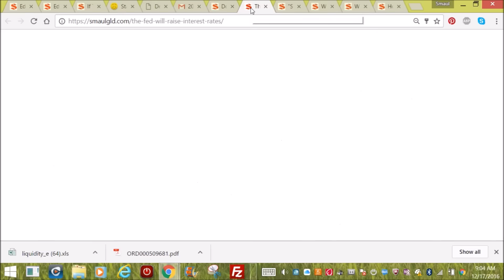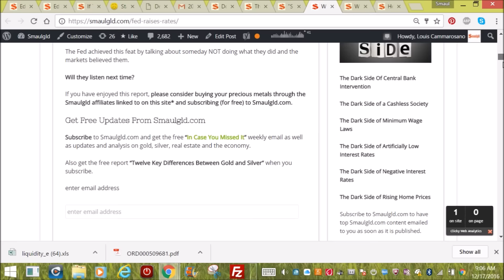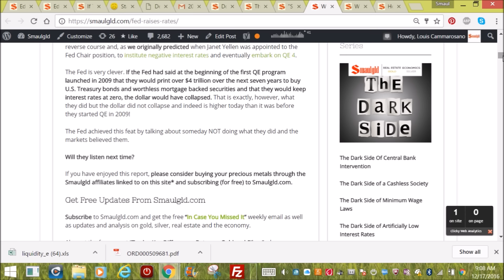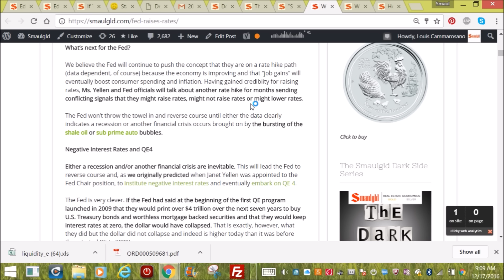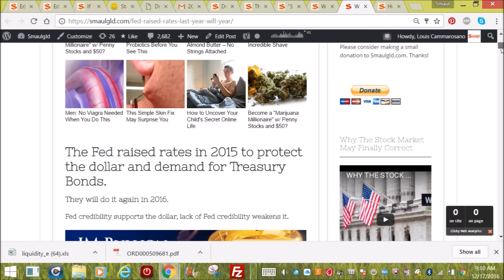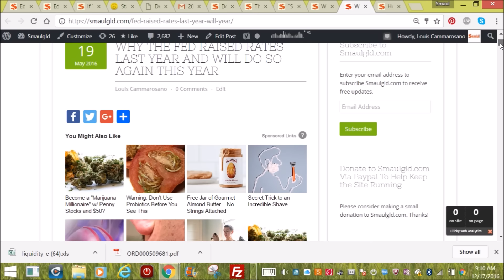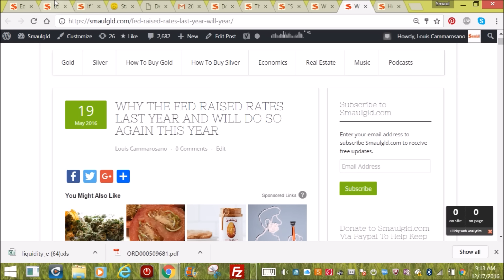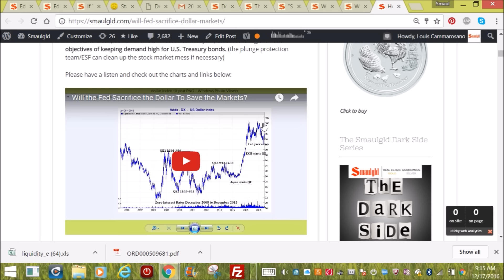WHY IS THERE STILL CONFIDENCE IN THE DOLLAR AND THE FED?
Video and audio Copyright Smaulgld LLC

Dollar image © Can Stock Photo / Klementiev